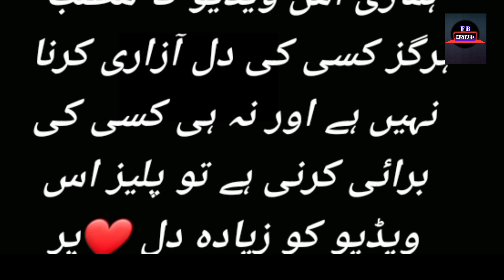Tere Bin Episode 29 - Mistakes - Tere Bin Episode 31 Teaser - Har Pal Geo Drama - 9 March 2023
Tere Bin Episode 22 - Mistakes - Tere Bin Episode 23 Teaser - Har Pal Geo Drama

Writer : Nooran Makhdoom
 Director : Siraj ul Haq
 Producers : Abdullah Kadwani & Asad Qureshi
 Production House : 7th Sky Entertainment

Cast :
Yumna Zaidi as Meerab Wahaj Ali as Murtasim Bushra Ansari as Salma Sohail Sameer as Anwar Sabeena Farooq as Haya Hira Soomro as Maryam Fazila Qazi as Aneela Farhan Ally Agha as Waqas Seemi Pasha as Sabra Mahmood Aslam as Malik Mukhtaar Haris Waheed Agha Mustafa